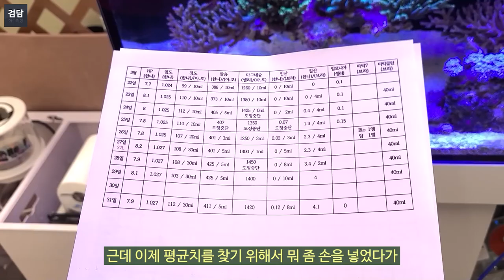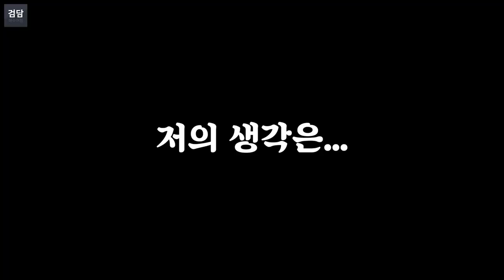다육이 농장에서 바다 물고기를 키우는 루시다육 님을 방문했습니다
리퍼 탐방 첫 번째는 루시다육님 입니다